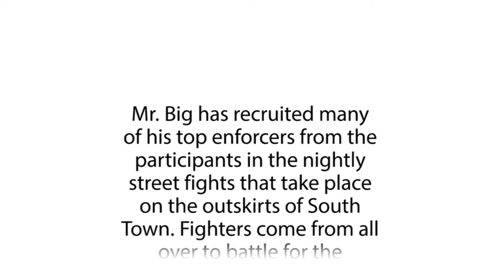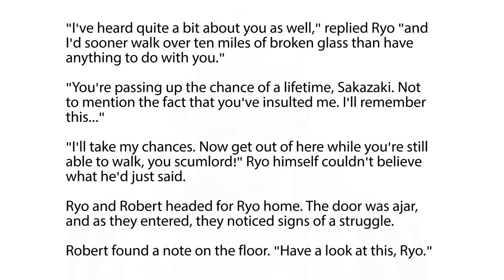Art of Fighting - Prologue "Yuri is Kidnapped!!"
Ryo Sakazaki, Robert Garcia, Yuri Sakazaki, Mr. Big